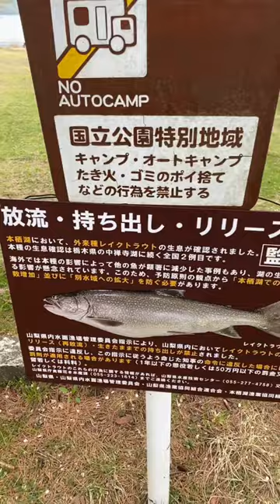本栖湖にレイク！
ルアーショップビッグゲームの裏チャンネルです。
メインチャンネルで配信された動画の補足や、
全く配信され無い裏側の部分に光を当てていきます。
不定期ですが更新していきますので、

千葉県柏市のジギング専門店
「ルアーショップビッグゲーム」
〒277-0921
千葉県柏市大津ヶ丘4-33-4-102

■ ルアーショップ ビッグゲームは海のルアーフィッシング専門店